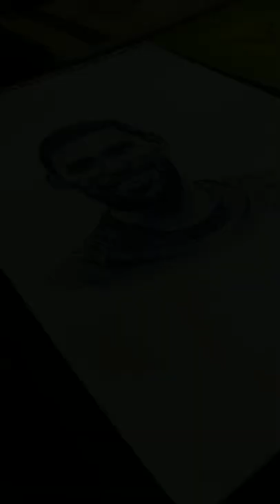Our hero ! | VP SUHAIR | pen drawing • unais.muhmd • vpsuhair indian football